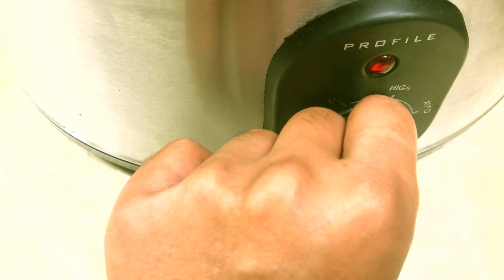How to Make Delicious Lamb Shanks - Indian Mummy's Recipe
In today's video, we have an Indian mummy who lives and cooks in Australia for her family, sharing her recipe for mouth-watering Lamb Shanks.

With her years of experience in cooking traditional Indian food, she has perfected her recipe for Lamb Shanks, giving it a unique twist. Her recipe includes aromatic spices that add a burst of flavor to the dish, leaving your taste buds wanting more.

In this video, she takes you through the step-by-step process of cooking the Lamb Shanks, sharing valuable tips and tricks that will help you recreate this recipe at home. Her cooking method is simple and easy to follow, making it an ideal recipe for both beginners and seasoned cooks.

So, whether you're looking to impress your guests at a dinner party or simply craving a hearty and flavorful meal, this Lamb Shanks recipe is sure to satisfy your taste buds. Watch this video now and learn how to cook delicious Lamb Shanks with an Indian twist, just like the way our Indian mummy